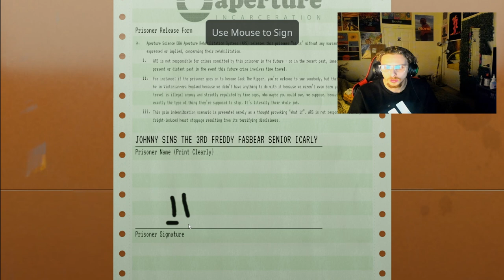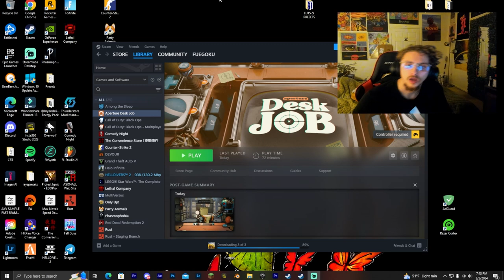TOILETS WITH MACHINE GUNS? (The Desk Job FULL PLAYTHROUGH)